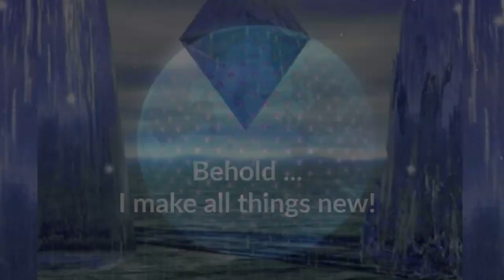The Worldwide Diamond Grid Educational Video